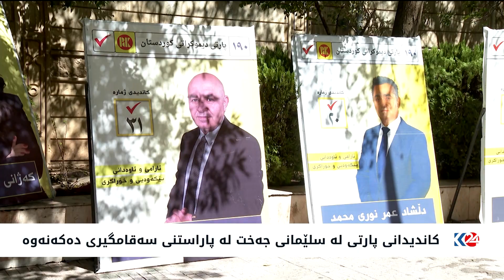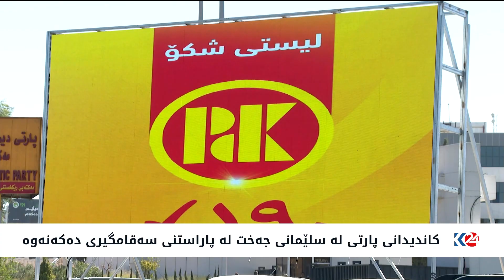كاندیدانی پارتی کار بۆ سەقامگیری سلێمانی دەکەن